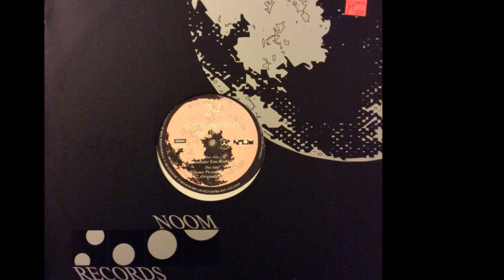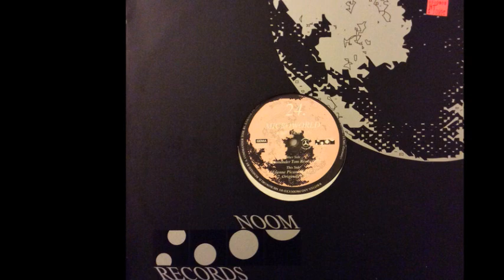Microworld - Booby Trap (Etienne Picard Mix) (B1)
Microworld - Bobby Trap E.P.
Sello:Noom Records
Formato:Vinilo
País:Germany
Publicado:1996
Género:Electronic
Estilo:Hard House
Written By Microworld
Remix - Etienne Picard